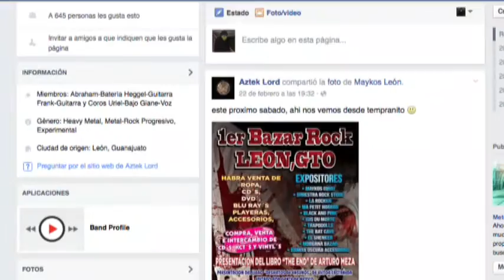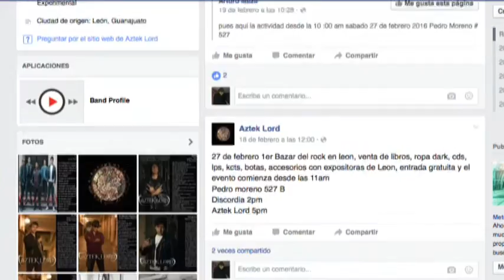Frank Solórzano y Abraham Gutiérrez Aztek Lord